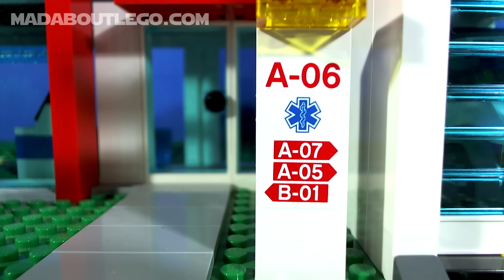LEGO City Police Station Breakout Full Movie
The Full Police Station movie
Jail Breakout at the LEGO City Police Station.

Mission Critical / Classic Hawaiien